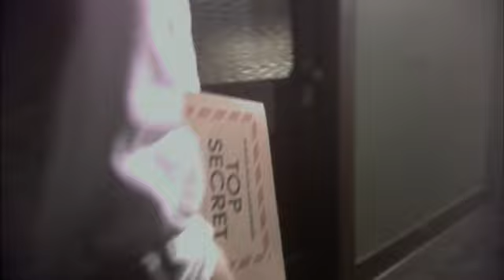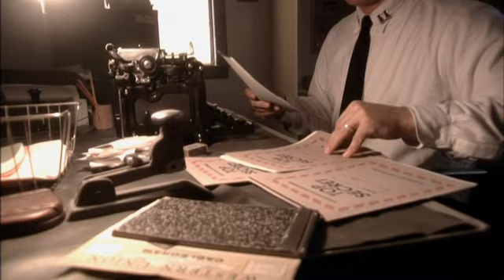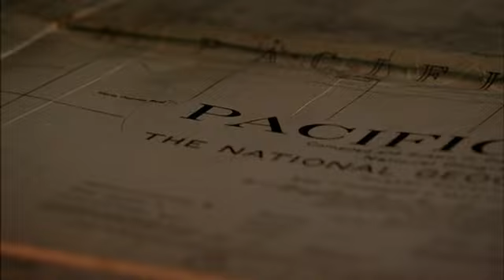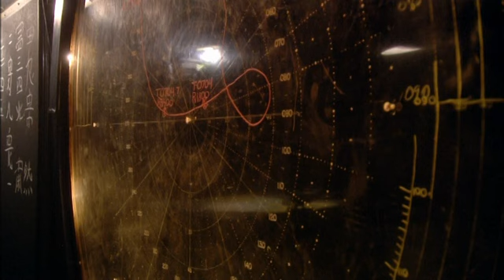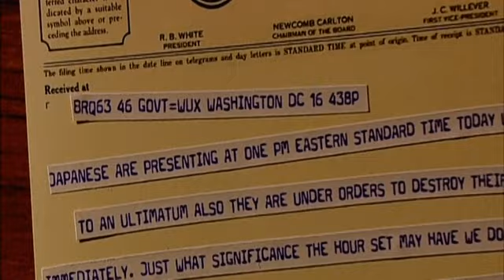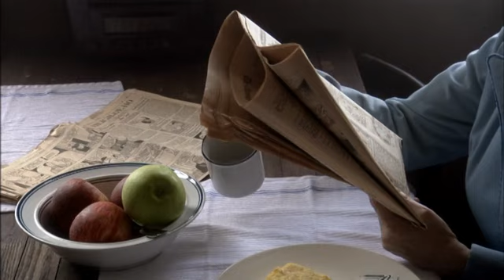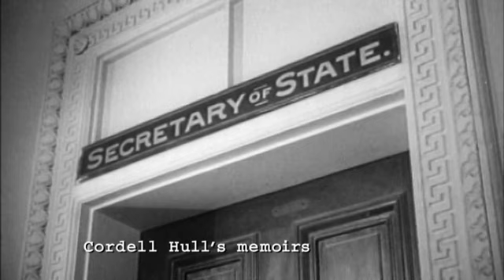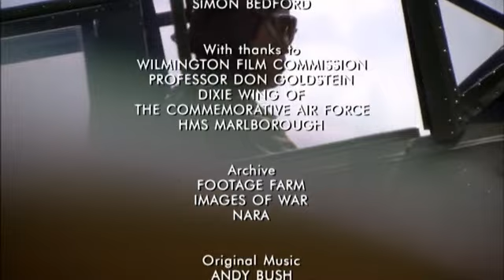v2 e03 [of 10] Attack on Pearl Harbor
BBC Days That Shook The World Series 2 03 of 10 Attack on Pearl Harbor

The attack on Pearl Harbor was a surprise military strike by the Imperial Japanese Navy against the United States naval base at Pearl Harbor, Hawaii, on the morning of December 7, 1941.

The attack, which lasted around two hours, resulted in significant damage to the U.S. Pacific Fleet, with eight battleships damaged, four of which were sunk, and over 2,400 Americans killed, including civilians. The attack led to the United States' entry into World War II, as President Franklin D. Roosevelt declared war on Japan the following day, December 8, 1941.